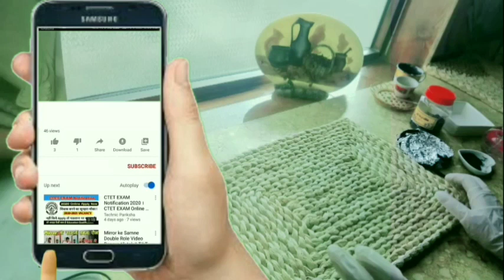النقش اليمني (الخضاب)الطريقة الصحيحةلتحضير الخضاب الذي لايوثر على الجسمPreparing the drawing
طريقة تحضير الخضاب  الطريقه الصحية  للخلط لاتوثر على البشره  أمن على الجسم
The method of preparing the pigment, the healthy method of mixing, does not affect the skin, is safe for the body

تحضير-الخضاب_اليمني_صنع